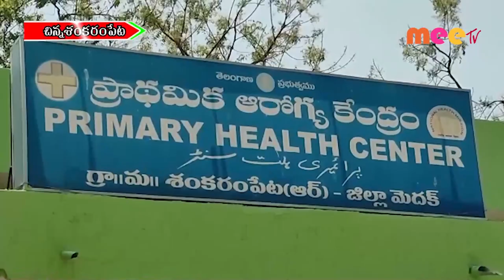ఆకస్మికంగా తనిఖీ //29.03.2022//MEETV NEWS//